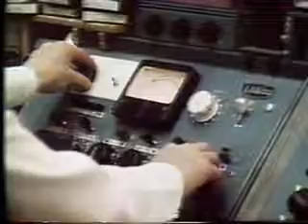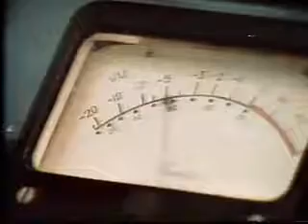Bob McAdorey Revisits CKSL 1410 in London Ontario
CKSL's first morning host Bob McAdorey revisits his first station on their 25th anniversary back in 1981.